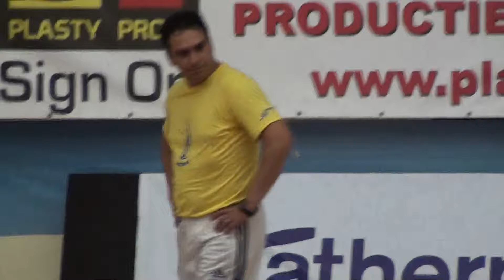Asiana Peng FX Deva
CN Jun Constanta 2012